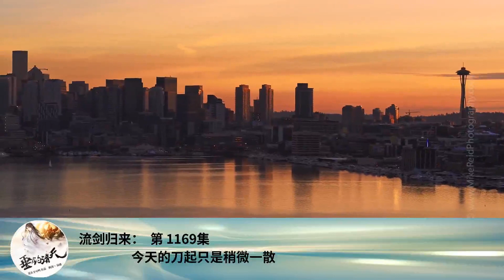流劍歸來： 第 1169集